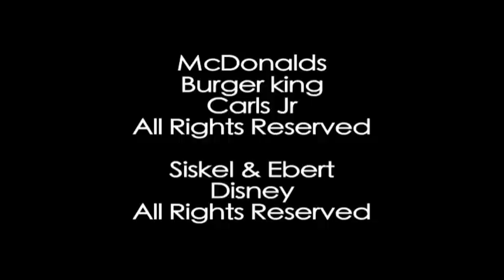Sexy Commercials With Siskel & Ebert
A compilation music video with sexy and surreal fast food commercials intercut with Siskel & Ebert's comedic banter of fast food rivalry.

Music number by: Nimbus - Golden Arches
Check out red-evidz on youtube for more music videos.